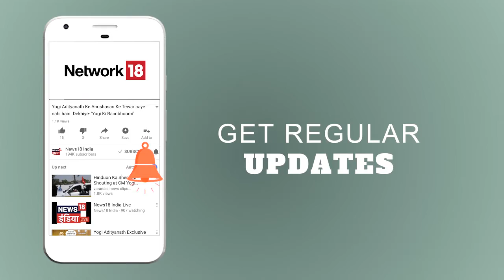Sulagte Sawal | UP: बिजनौर में गंगा नदी में नाव डूबी | Breaking News | News18 India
Bijnor: गंगा नदी में नाव डूबी, नाव में 30 लोग सवार थे. मौके पर प्रशासन की टीम रेस्क्यू मे जुटी. अधिक जानकारी के लिए देखें यह विडियो।